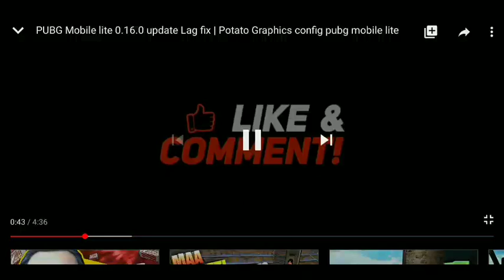Pubg Mobile Lite killing Pro Campers Montage video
My first channel name is-
LOVE LITE GAMERS

pubg mobile lite ka update kab aayega
pubg mobile lite upcoming update
pubg mobile lite new update map

pro tricks in pubg mobile lite
how to become a pro in pubg mobile lite
how to fix lag problem of pubg mobile lite
how to increase the graphics of pubg mobile lite
how to push our rank in pubg mobile lite
TDM mode confirm release date
new update of pubg mobile lite
how to enable video watch option in pubg mobile lite
able video watch option in 1 and 2 GB RAM mobiles
official release date of winter update
how to push our rank in 7 days
top 10 Pro tips and tricks in pubg mobile lite
new gfx tool to solve the lag problem of pubg mobile lite
tips and tricks in double storey building
pubg mobile lite new updates
Miramar map in pubg mobile lite
custom room in pubg mobile lite
new winner pass of season 7
how to get 300 BC free in pubg mobile lite
new trick to able video play button in 1 and 2 GB RAM mobiles
new game booster to fix the lag of pubg mobile lite
TDM in pubg mobile lite
100 player lobby is not coming in new update of pubg mobile lite
pubg mobile lite new beta version update
pubg mobile lite winter update new leaks
pubg mobile lite TDM the ruins Vs TDM warehouse
6x scope in pubg mobile lite
custom room trailer official launched
pubg mobile lite lucky draw
pubg mobile lite Pro sensitivity
how to handle Pan in our hand in pubg mobile lite